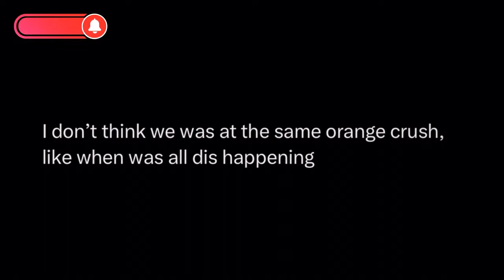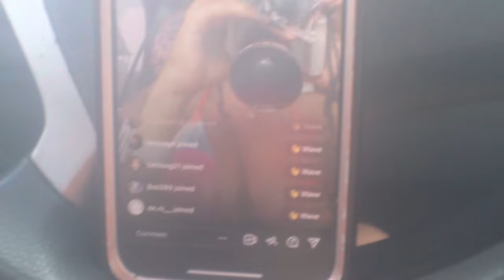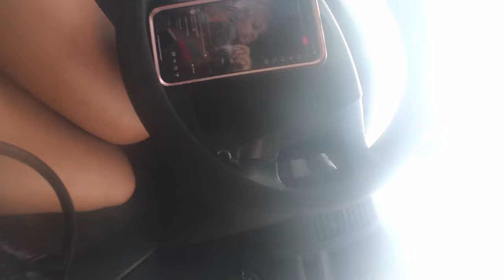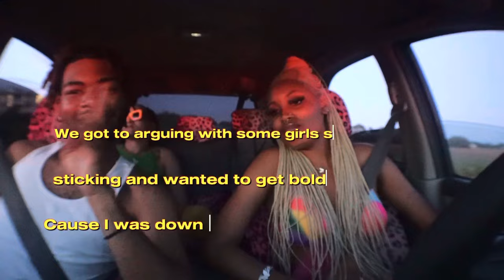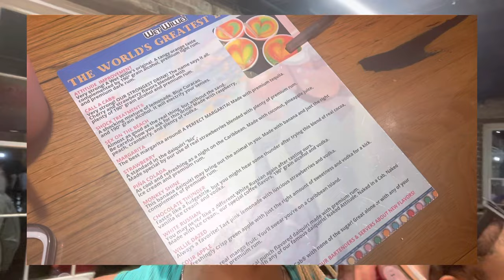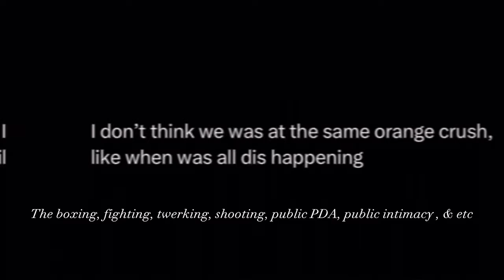ORANGE CRUSH 2023 VLOG 🍊:KICKBACK, TYBEE ISLAND, DOWNTOWN SAVANNAH, DRUNK, OUTBREAK+more |Chasity K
❦ Hey Roomies, if you’re new here to my channel Welcome! And if not Welcome Back! In this orange crush vlog you get to see all my fun festivities in Savannah. Enjoy! 🍊

❥SHOP MY BRAND: (rebranding) you can shop on my Depop

♡ FAQ ♡
Age: 21
Height: 5’9
Camera: Canon EOS M50 Mark II
Zodiac: Leo
College: Ga State
Editing: Canva, CapCut, & Freeform, Inshot (sometimes)